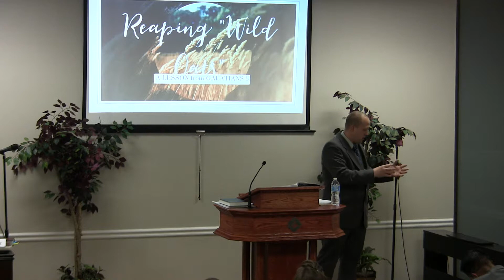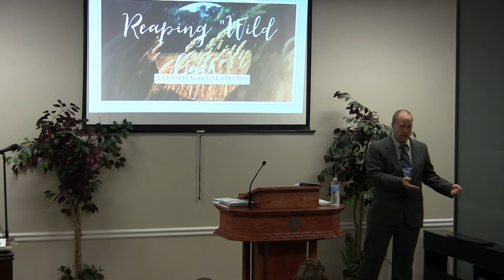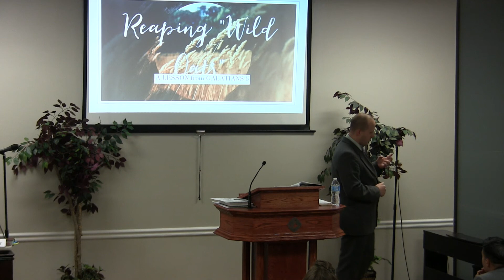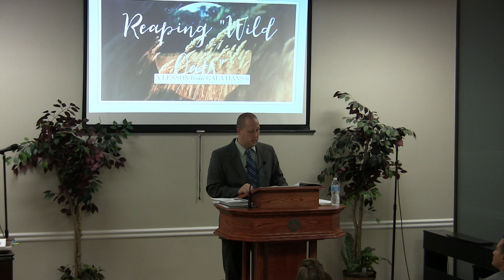2017-04-05 Stephen St. John - Reaping Wild Oats